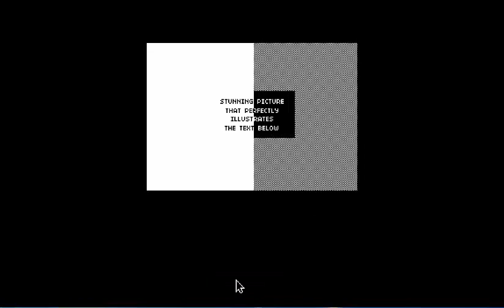Bi bok anlamadım! - Papers, Please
Merhaba arkadaşlar ben Cemdeniz bugün sizlerle papers please oynuyoruz iyi seyirler...

Oyundan anlama: %0.37818
Anladığım kadarıyla bu oyunda işte damga vuruyonuz eğer yanlış damgayı vurmuşsanız terorist çıkıyo size kafa atıyo. (nokta)